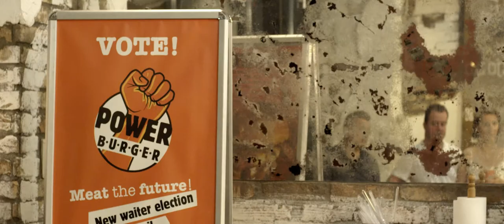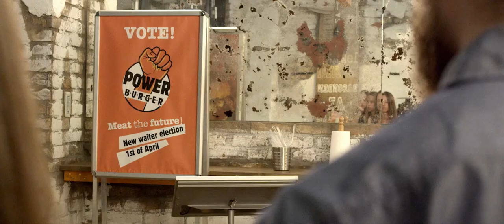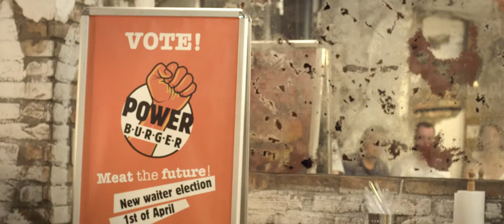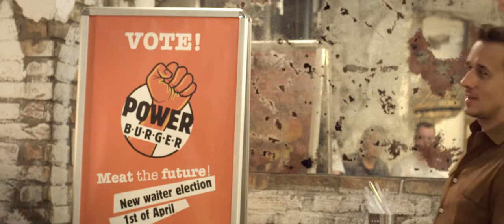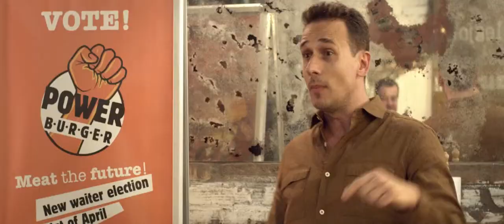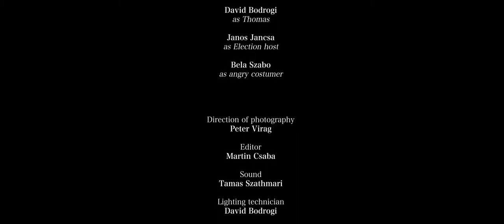Election (short movie)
A bunch of unsatisfied customers decide to change their waiter, who serves them disappointing meals. As there are elections for the position every four years, chances are good that a new waiter will come and feed our heroes better. Or maybe it's not the waiter but the chef who should be replaced?

written and directed by Martin Csaba
co-director: Kala Czupi
cinematographer: Peter Virag
best boy: Bela Poppe
sound: Tamas Szathmari
edit: Martin Csaba
production design and coloring: Kala Czupi

cast

Kala Czupi ... Monique
Richard Darling ... Danny
Dávid Bodrogi ... Thomas
James Davis ...        Pete
Martin Csaba ... Boris
János Jancsa ... Host
Adrien Courage ... Mike
Béla Szabó ... Angry Costumer